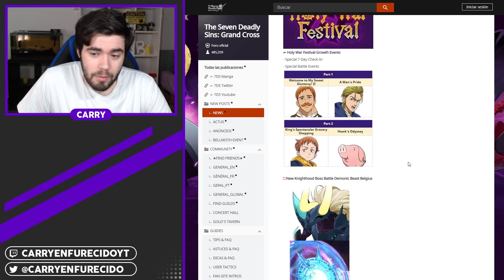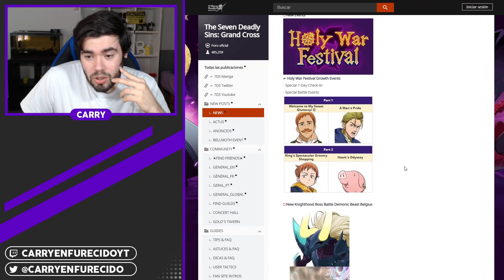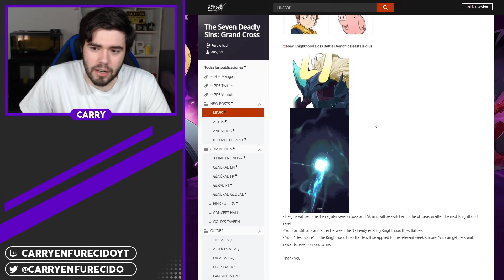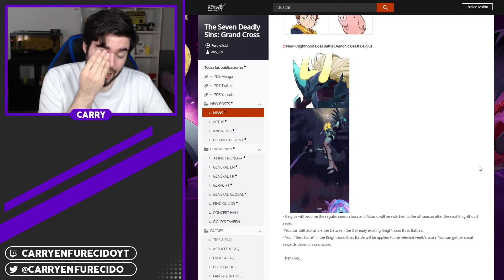¡UNA NUEVA SEMANA DE DESCANSO PERO NUEVO JEFE DE GUILD! (Mantenimiento) | 7DS: Grand Cross Español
►PC SETUP
-Procesador: Intel Core i5-8400
-RAM: Corsair Vengeance LPX DDR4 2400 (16GB)
-Fuente de alimentación: Thermaltake Litepower 650W
-Placa Base: Gigabyte GA-B360M DS3H
-Tarjeta Gráfica: MSI GeForce GTX 1660 OC 6GB